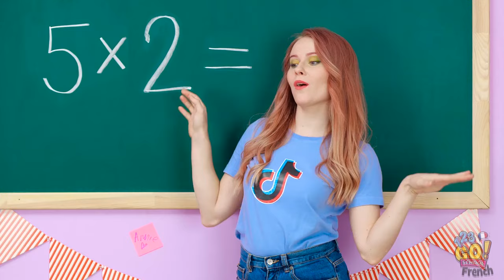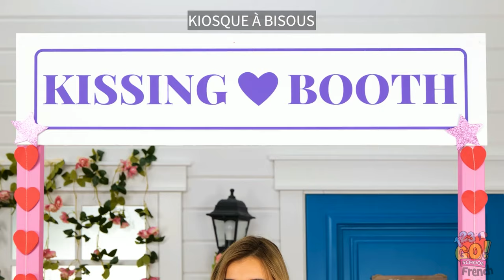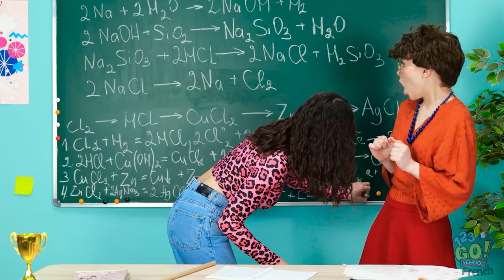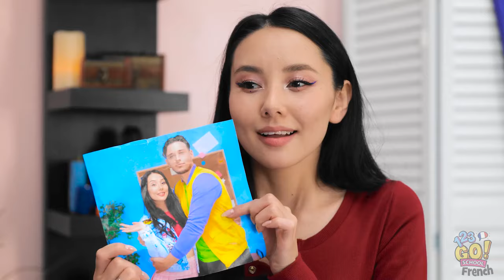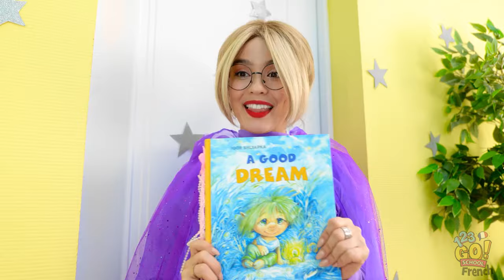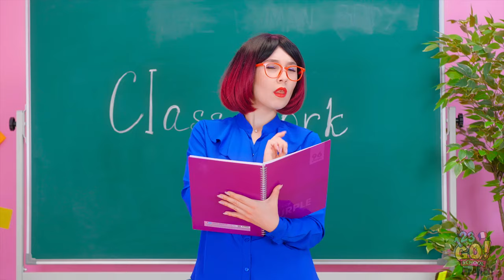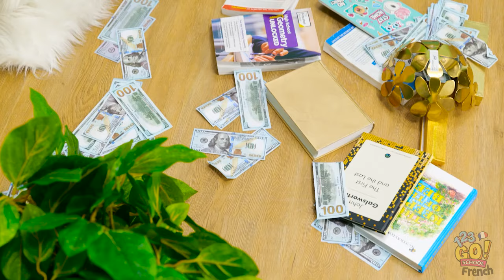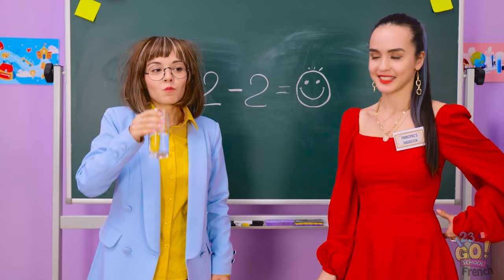DÉFI GARÇONS vs FILLES : QUI EST LE MEILLEUR ? 💥 Types d'élèves ! Moments drôles par 123 GO! SCHOOL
Préparez-vous pour l'affrontement ultime !

Qui sortira gagnant ? 😎

Ne manquez pas ces situations drôles, ces moments gênants et ces stéréotypes scolaires que nous connaissons tous trop bien ! SCHOOL 🙌